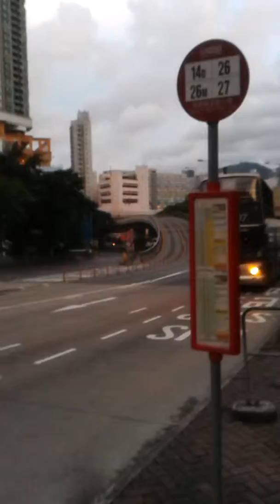Downhill to Teahouse